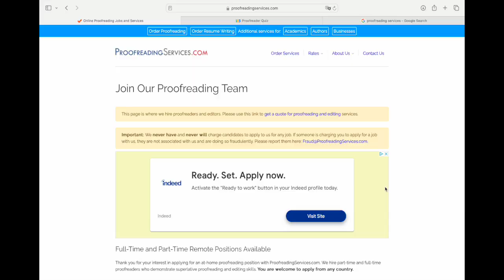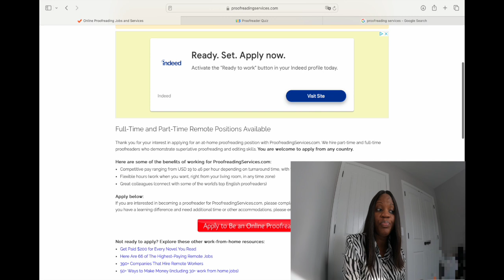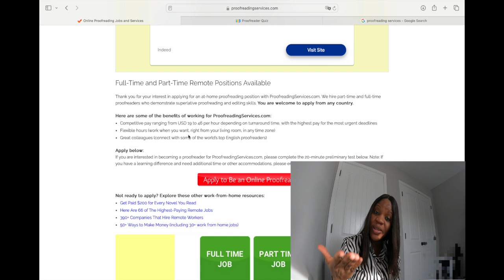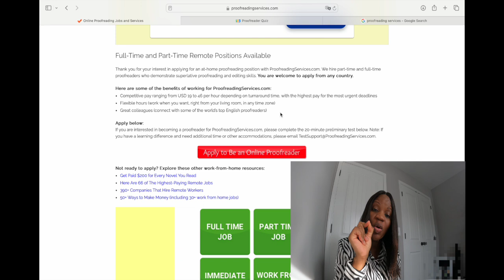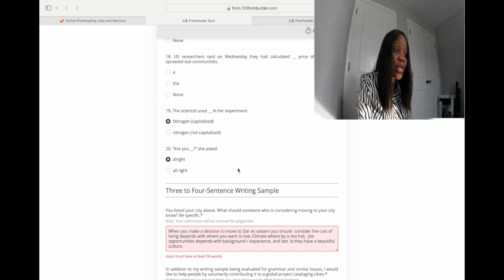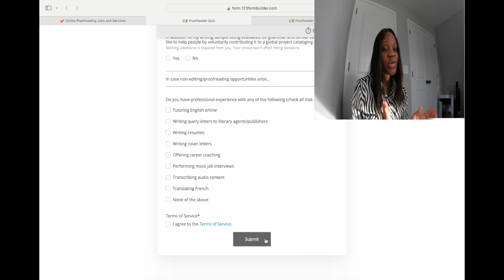CONNECTION YA KAZI UTALIPWA 1hr $19 to $46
Connection ya Kazi ya Proofreading, ambayo utalipwa $19 hadi $46 and more Kutokana na juhudi zako. Website yao ni Proofreadingservices.com Tembelea website yao for more information .